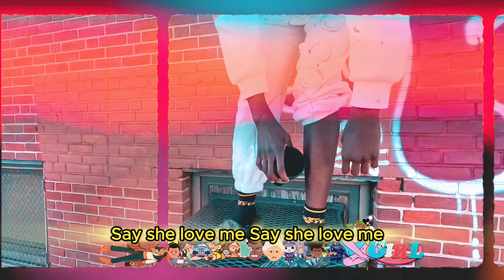AFRICANA DON DADA - UPSIDE FROWN / LIFESTYLE - [NOT A MUSIC VIDEO]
Mix by GEMSTARPRO
Prod. Chaos